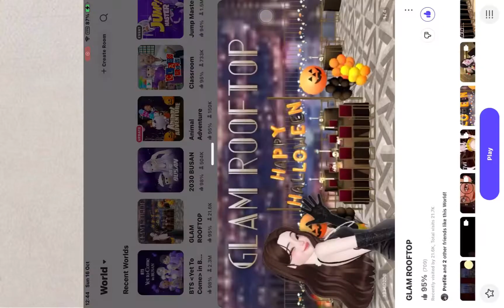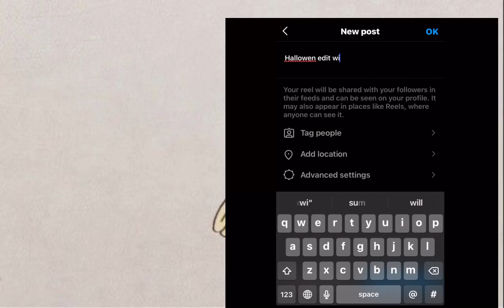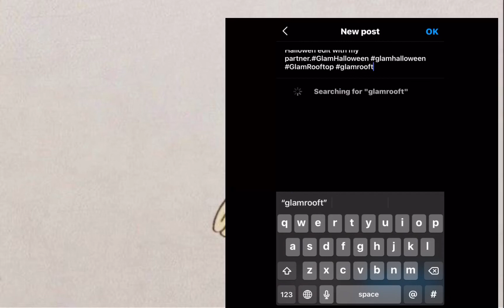Zepeto Halloween 100zem event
This video show about

🔴Who can message me -all

ZEPETO    -@graceeeeeeeeeeeet
Roblox       -  @Graceeeeeeeeeeeet
Telegram channel -(ZEPETO shop by us)